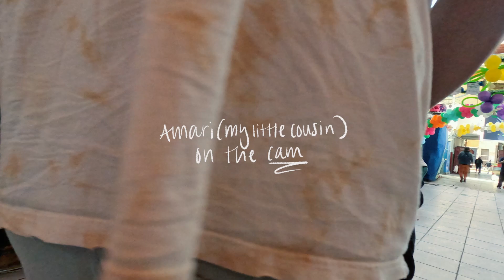I Spent a Week Exploring Peru ✨🏔️ (Cusco, Arequipa, & Ilo)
hey guys!
this is a little video on my trip to Peru. this trip was so insanely special cause I got to spend time with my family both in the states and from Peru! Throughout the trip we got the chance to visit Arequipa, cusco, and Ilo. From the sacred valley to zip lining in the city Peru has so much to offer and I'm so excited to share it with you guys. this is Peru!